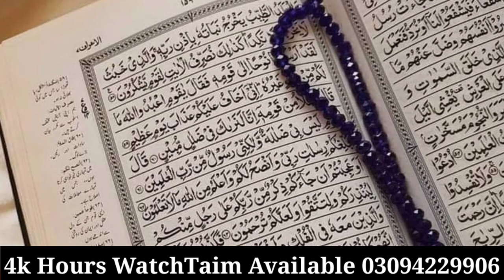Surah Al Araf Ayat No 26 Translate In Urdu Tafseer // Dars e Quran By Salahudin Inqilabi